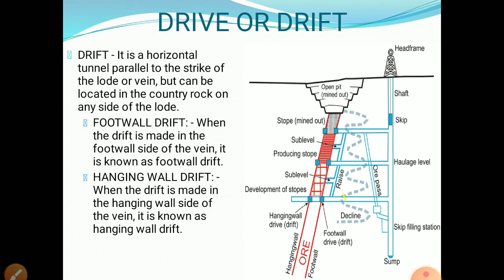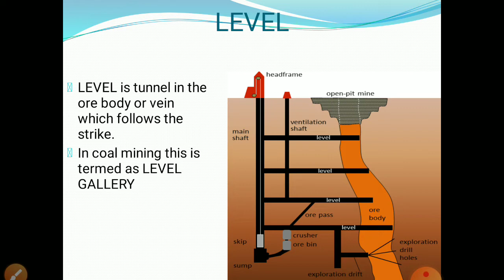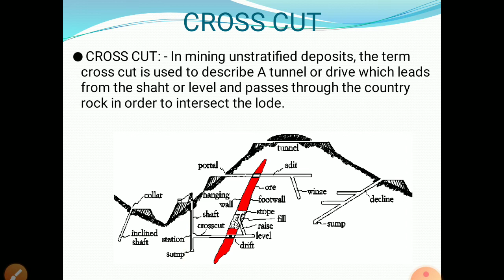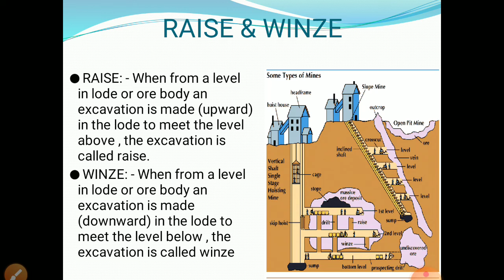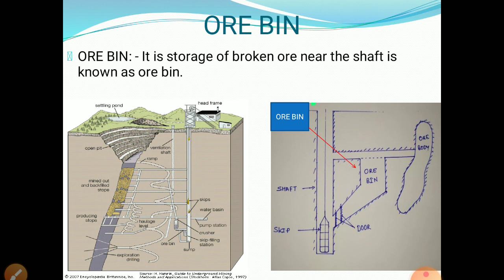Underground Mining Terminology (Part 2)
Mining Geology
SHAFT
 ADIT
 HANNG WALL
 FOOT WALL
 DRIVE OR DRIFT
 LEVEL
 CROSS CUT
 RAISE
 WINZE
 ORE BIN
 CHUTE
 ORE PASS
 STOPE
 SKIP
 SUMP
 SILL PILLER
 CROWN PILLER
 RIB PILLER